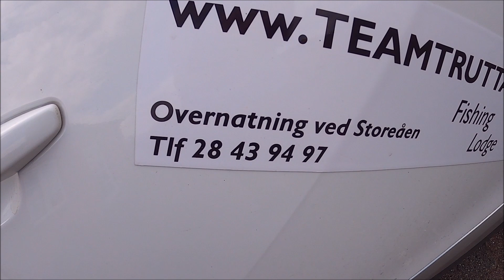Laksebonanza i sommervarmen